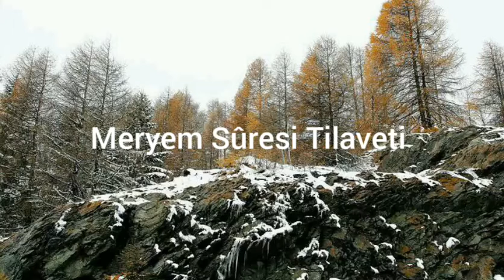تلاوة سورة مريم (Meryem Sûresi Tilaveti)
19-MERYEM:

1 - Kâf, Hâ, Yâ, Ayn, Sâd.

2 - Bu, Rabbinin, kulu Zekeriyya'ya olan rahmetini anmadır.

3 - Bir zamanlar o, Rabbine gizlice (içinden) yalvarmıştı.

4 - Şöyle demişti: "Ey Rabbim! Şüphesiz (artık öyle bir durumdayım ki) benim kemiğim zayıflayıp gevşedi ve başım(ın saçı) bembeyaz alev gibi tutuştu. Sana dua etmekle de ey Rabbim, hiçbir zaman bedbaht olmadım."

5 - "Gerçekten ben, arkamdan yerime geçecek varislerden endişedeyim. Karım da kısır bulunuyor. Onun için katından bana bir çocuk ihsan et."

6 - "Ki bana da mirasçı olsun, Yakub ailesine de mirascı olsun. Rabbim, onu sen rızana kavuştur."

7 - (Allah şöyle buyurdu): "Ey Zekeriyya! Şüphesiz biz sana Yahya isminde bir oğlanı müjdeliyoruz. Bundan önce ona hiçbir adaş yapmadık."

8 - Zekeriyya: "Rabbim! Karım kısır, ben de son derece kocamışken nasıl oğlum olabilir?" dedi.

9 - (Allah yahut Cebrail ona şöyle) dedi: "Dediğin gibidir, (fakat) Rabbin buyurdu ki, bu işi yapmak bana kolaydır. Nitekim bundan önce seni yarattım. Halbuki sen hiçbir şey değildin."

10 - Zekeriyya şöyle dedi: "Rabbim! Bana alâmet ver." Allah: "Senin alâmetin, sapasağlam olduğun halde, üç gün, üç gece insanlarla konuşamaz hale gelmendir." buyurdu.

11 - Nihayet (birgün konuşamayınca) mihrabdan kavmine karşı çıktı da onlara "Sabah ve akşam (Rabbinizi) tesbih edin" diye işaret etti.

12 - "Ey Yahya! Kitaba kuvvetle sarıl" (dedik) ve daha çocukken ona hikmet verdik.

13 - Hem de katımızdan bir merhamet ve (günahlardan) paklık verdik, o çok takva sahibi idi.

14 - Anne ve babasına karşı iyi davranan bir kimse idi, zorba ve isyankâr değildi.

15 - Doğduğu gün, öleceği gün ve dirileceği gün ona selam olsun.

16 - (Ey Muhammed!) Kur'ân'daki Meryem kıssasını da an (insanlara anlat). Hani o, ailesinden ayrılarak (evinin veya mescidin) doğu tarafında bir yere çekilmişti.

17 - Sonra ailesiyle kendisi arasına bir perde koymuştu. Biz ona meleğimiz (Cebrail)i gönderdik de ona tam bir insan şeklinde göründü.

18 - Meryem: "Ben senden Rahmân (olan Allah) a sığınırım. Eğer Allah'dan korkuyorsan (dokunma bana)" dedi.

19 - Melek: "Ben, sana temiz bir oğlan bağışlamak için, Rabbinin gönderdiği bir elçiyim" dedi.

20 - Meryem: "Benim nasıl çocuğum olabilir? Bana hiçbir insan dokunmamıştır. Ben iffetsiz de değilim" dedi.

21 - Melek: "Bu, dediğin gibidir. Ancak Rabbin buyurdu ki: Bu (babasız çocuk vermek), bana pek kolaydır. Hem biz onu nezdimizden insanlara bir mucize ve rahmet kılacağız. Hem, bu önceden (ezelde) kararlaştırılmış bir iştir." dedi.

22 - Nihayet (Allah'ın emri gerçekleşti) Meryem İsa'ya gebe kaldı ve o haliyle uzak bir yere çekildi.

23 - Sonra doğum sancısı onu bir hurma dalına tutunup dayanmaya zorladı. "Keşke bundan önce ölseydim de unutulup gitseydim" dedi.

24 - Melek, Meryem'e, aşağı tarafından şöyle seslendi. "Sakın üzülme, Rabbin alt tarafında bir ırmak akıttı."

25 - "Hurma dalını kendine doğru silkele, üzerine devşirilmiş taze hurmalar dökülsün."

26 - "Ye, iç, gözün aydın olsun. Eğer insanlardan birini görürsen, ben Rahmân (olan Allah)a bir oruç (susmak) adadım. Onun için bugün hiçbir kimseyle konuşmayacağım" de.

27 - Sonra Meryem onu (İsa'yı) yüklenerek kavmine getirdi. Onlar (hayretler içinde şöyle) dediler: "Ey Meryem! doğrusu sen görülmemiş bir şey yaptın."

28 - "Ey Harun'un kızkardeşi! Senin baban kötü bir adam değildi, annen de iffetsiz bir kadın değildi."

29 - Bunun üzerine Meryem çocuğu gösterdi. Onlar; "Biz beşikteki bir çocukla nasıl konuşuruz?" dediler.

30 - (Allah'ın bir mucizesi olarak İsa şöyle) dedi: "Şüphesiz ben Allah'ın kuluyum. O bana kitab verdi ve beni bir peygamber yaptı."